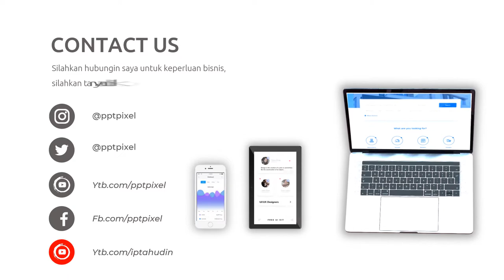Video Promosi Kopi Nusantara, Coffe Shop, Promo, Marketing, Online, Jual, Beli, Produk, Terkini, Mod